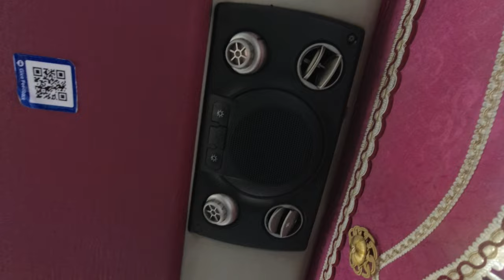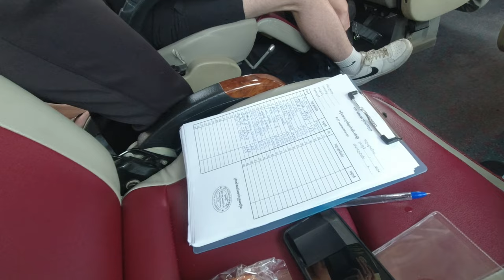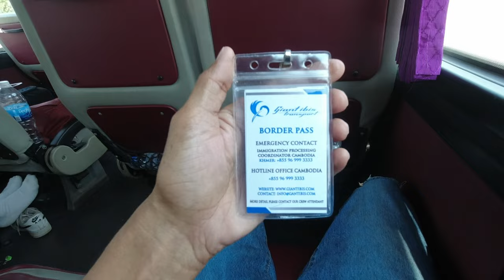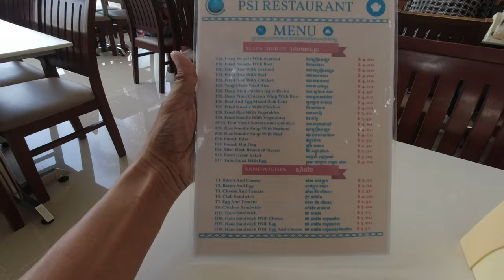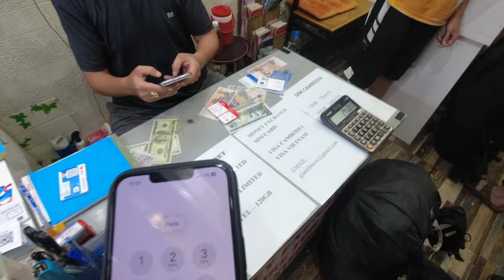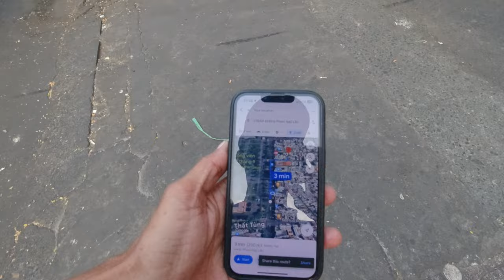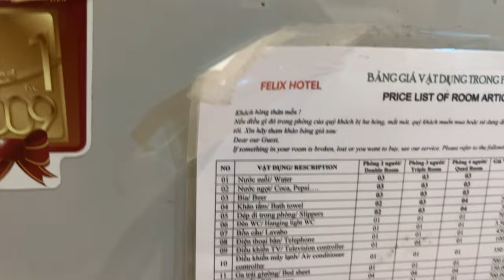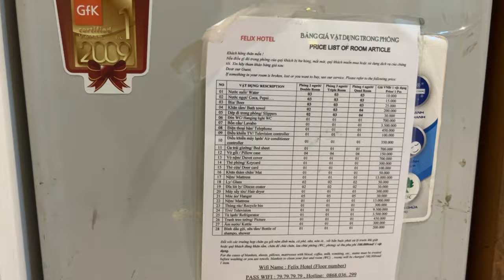I'M LEAVING PHNOM PENH 🇰🇭 | HOW TO TRAVEL FROM CAMBODIA TO VIETNAM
It's my final day in Phnom Penh, Cambodia. It's been real and I had the best time ever. I'm sad to leave this beautiful city with its amazing people. But I'm equally excited to be visiting a brand new country - Vietnam. I'll be visiting Ho Chi Minh City. In this video I give a bit of insight into the travel experience by bus, the border crossing, prices and much more. See you on the other side.